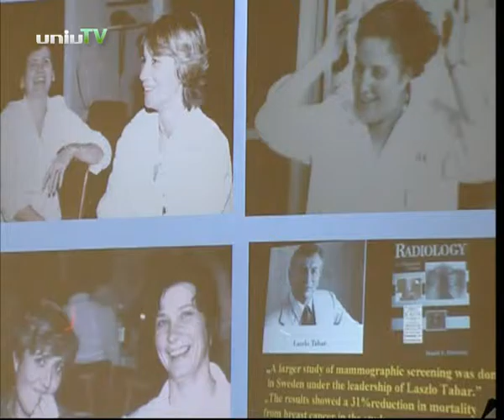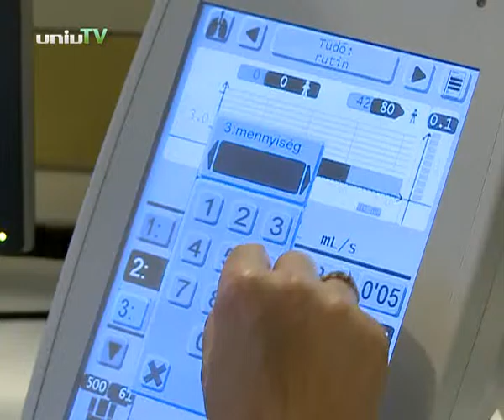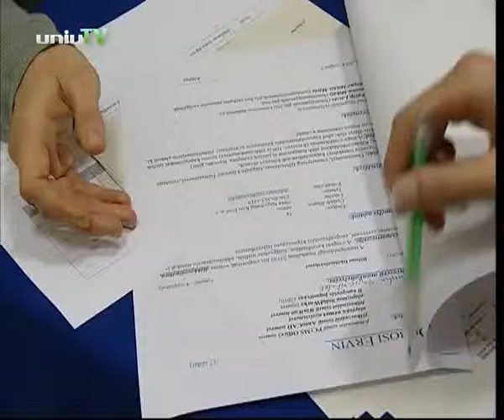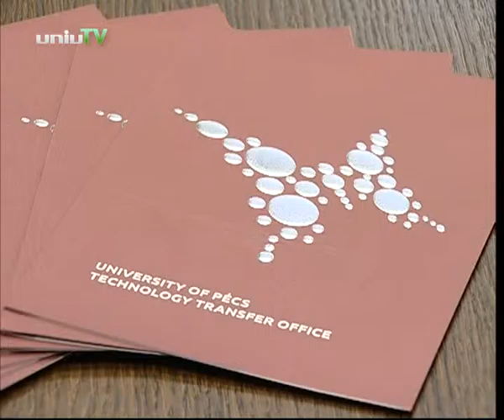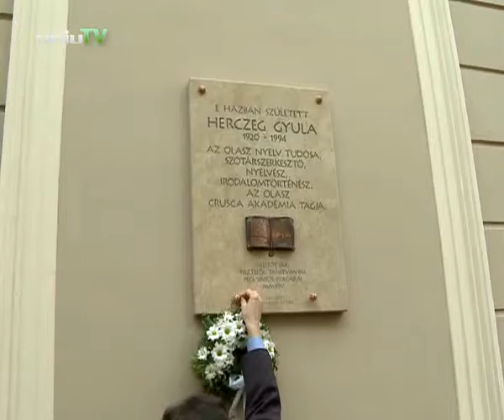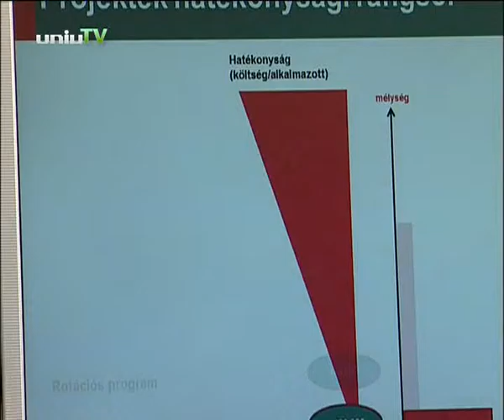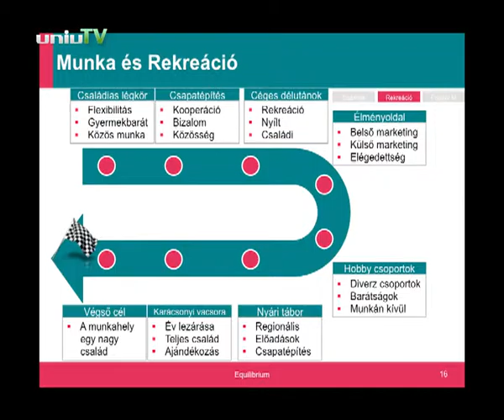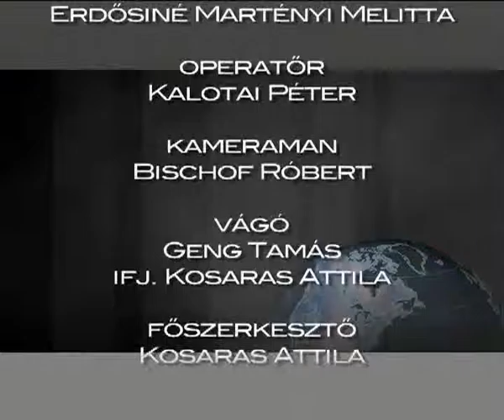Navigátor - 2014. május 21.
- 50 éves évfordulóját ünnepelte a Radiológiai Klinika.
- Amadeus Alkotói Ösztöndíjakat adtak át a Művészeti Kar képzőművész hallgatóinak.
- A Magyar Egyetemi és Főiskolai Sajtó Egyesület az Év írása pályázaton díjazta Bartakovics Bettinát a Fészek és az UnivPécs újságíróját és Szabó Dorottyát a Confabula szerzőjét.  Ők voltak vendégeink.
- Ibero Amerika Hetet rendeztek a Bölcsészettudományi Karon.
- Nagy sikerrel zárult a Tesis Szahét a Természettudományi Karon.
- Idén 10. alkalommal rendeztek Állásbörzét a PTE-n.
- A kínai Hangzhou Normal Egyetem írt alá együttműködési megállapodást egyetemünkkel.
- Emléktáblát avattak Herczeg Gyula olasz nyelvtudós tiszteletére szülőháza falán.
- Kiállítás nyílt a Pécsi Galériában képzőművész doktoranduszaink munkáiból.
- Matyó kiállítás nyílt a Babits Gimnázium és a Felnőttképzési és Emberi Erőforrás Fejlesztési Kar közös szervezésében.
- Beckett: Zene és szöveg című rádiójátéka nyomán mutatta be legújabb darabját a Janus Egyetemi Színház.
- PTE siker született Budapesten, a Diák Menedzsment Bajnokság döntőjében.
- Sütő Mónika Kommunikáció és Médiatudomány Szakos hallgató készített vizsgafilmet Kiss Dórával a lisztérzékenységről.